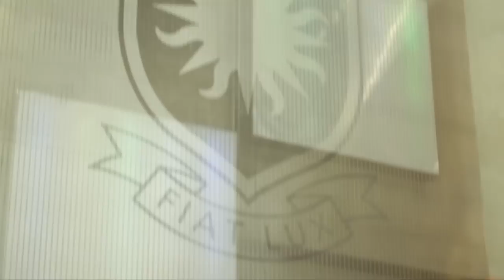U of L 45th Anniversary - Tine MacDonald (Episode 20)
In episode 20, PhD candidate (neuroscience) Tine MacDonald discusses why she chose to come to the University of Lethbridge.
MacDonald also speaks to her involvement with the campus community and how assisting to stage events such as the Brenda Milner Lecture Series, have made her a more well-rounded individual as she develops her confidence and public speaking skills.